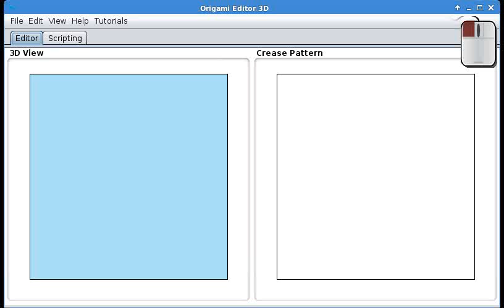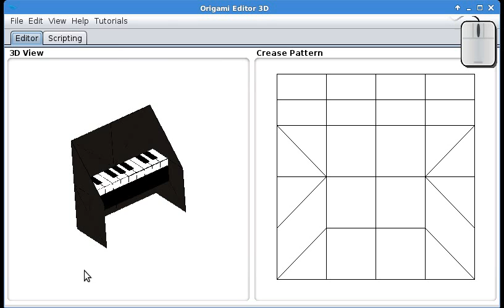(Tutorial) Folding a piano in Origami Editor 3D